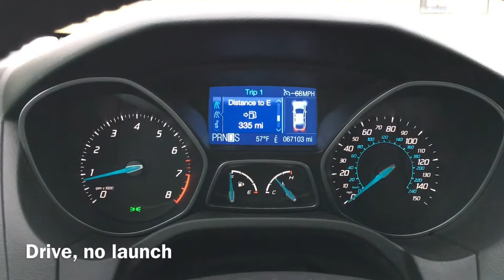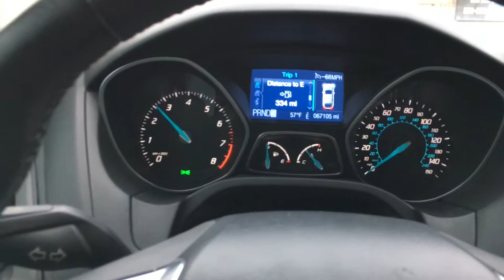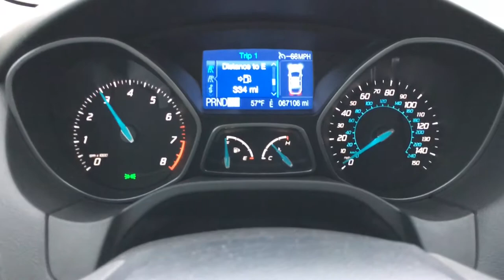2012 Ford Focus 0-60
I never did actually record what my car does 0-60, probably because I was too scared to actually know... 08.89 seconds was the best Casey could do today.

I will tell everyone with my head held high that I drive a 9 second car and get 30mpg while doing a pull.

All of the recording, editing, and uploading was done via my iPhone 6S+, a collaboration between the stock camera app and Apple's iMovie for iOS.